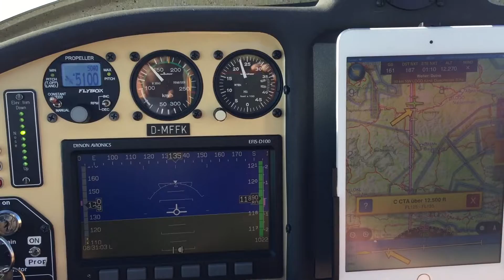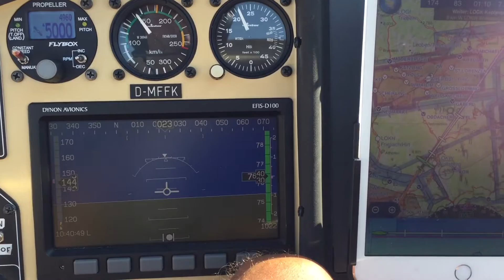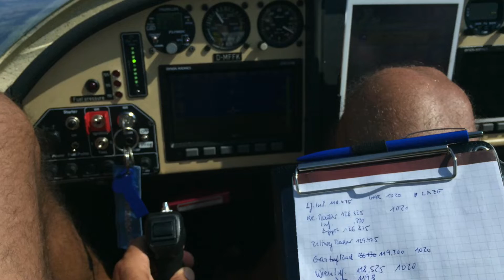Ultraleicht-Tour August 2018 nach Kroatien von EDLT mit UL FK14, P92, WT9, CTSW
5-tägige Tour von Münster-Telgte über Slowenien nach Kroatien, zurück über Wien mit Ultraleichtflugzeugen der Typen FK14, P92, WT9 und CTSW.